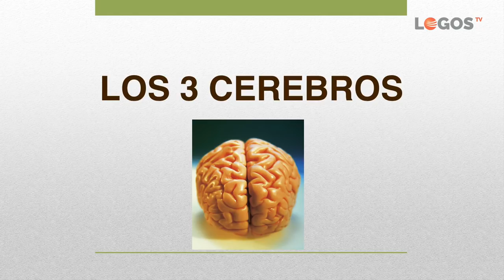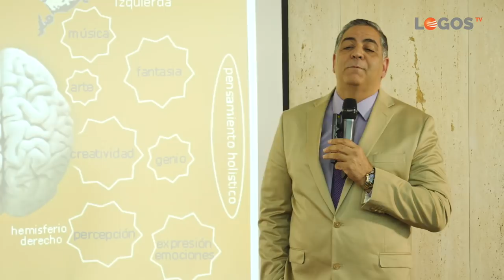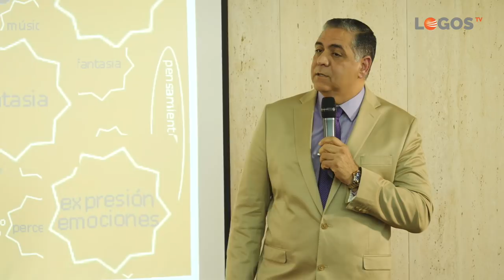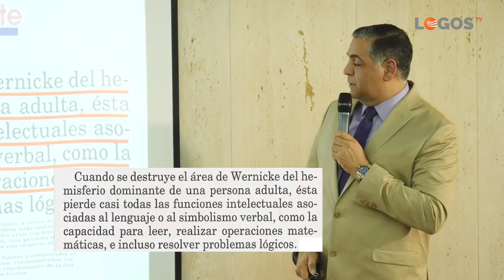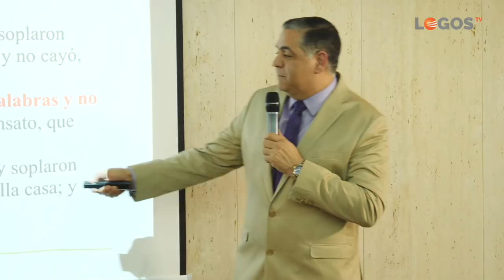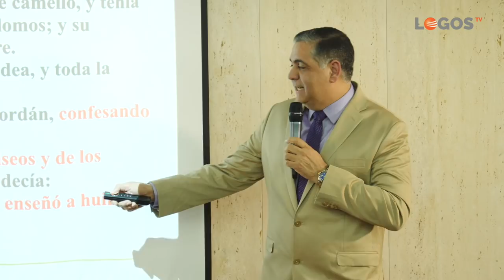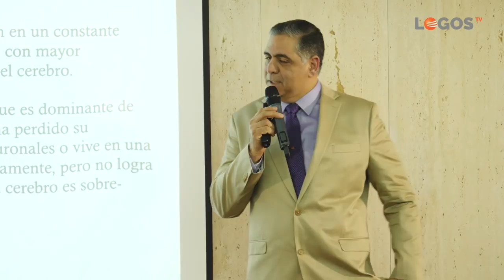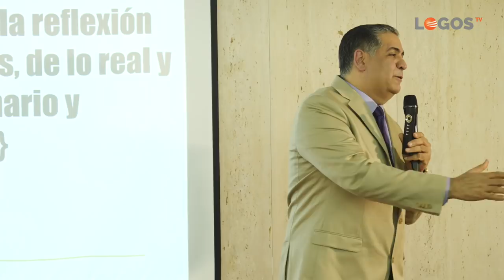Seminarios de salud - 08 Los 3 cerebros I - Luis Báez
Aquí puedes ver un vídeo sobre las partes de nuestro cerebro y su trabajo por separado. La mente humana. De qué se ocupa cada parte del cerebro humano. Como trabajan en coordinación.

¿Qué partes del cuerpo domina el lóbulo derecho?  ¿Qué partes del cuerpo domina el lóbulo izquierdo?
Dimensión espiritual. ¿Por qué se dice en la Biblia “a la diestra de Dios”, “mano derecha”, etc? ¿Qué significado tiene?  Interpretación de la expresión bíblica “a la diestra del Padre”.
Tema presentado por el doctor Luis Báez, especialista en terapias naturales, medicina enzimática y terapia ortomolecular. Conferencia grabada para televisión.